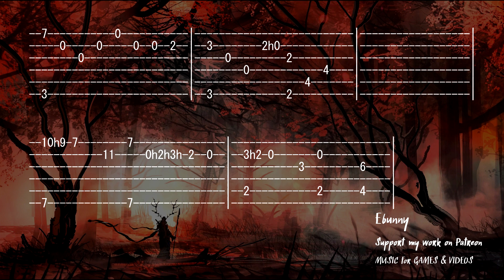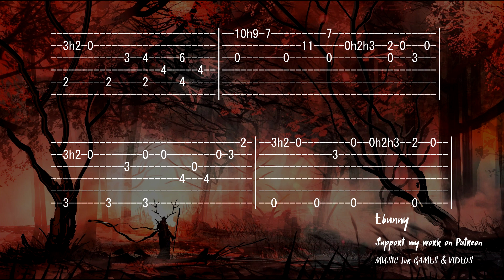Celtic Music - Into The Wild [Full Acoustic Guitar Tab by Ebunny] Fingerstyle How to Play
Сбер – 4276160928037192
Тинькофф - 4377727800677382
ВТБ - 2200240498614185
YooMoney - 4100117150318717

Celtic Music - Into The Wild [Full Acoustic Guitar Tab by Ebunny] Fingerstyle How to Play - This fantastic melody in the Medieval epic style is conditionally divided into 4 parts. In the first, you will find the mysterious, magical melody of the fairy forest, mystical immersion in the dark deepness of virgin nature. Further, music acquires alarming shades of sense of unknown danger, hidden threat, and struggle for survival. The third part is soothing, it reminds us that in the wilderness of the magic forest there are beautiful, kind, and bright places filled with sun and flowers. The final part tells you about life energy, heroism and the ability to overcome any difficulties, the strength of the human spirit, and courage. The melody ends with the same shades of anxiety and danger, the unknown fate of the hero. In general, the melody can be described as a fantasy allegory of human life. It's guitar tab for one player, now you can play full song alone ;) Bm, 4/4